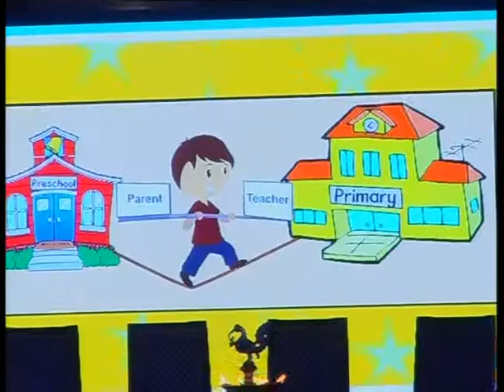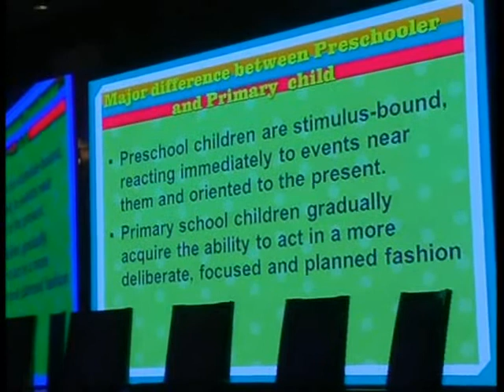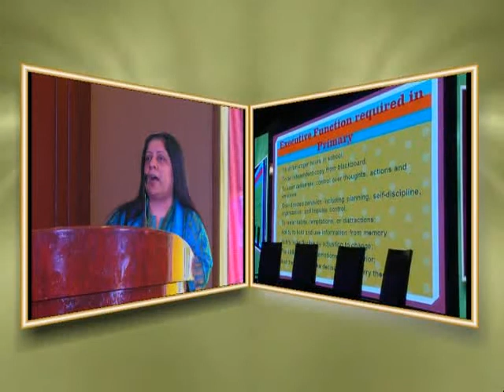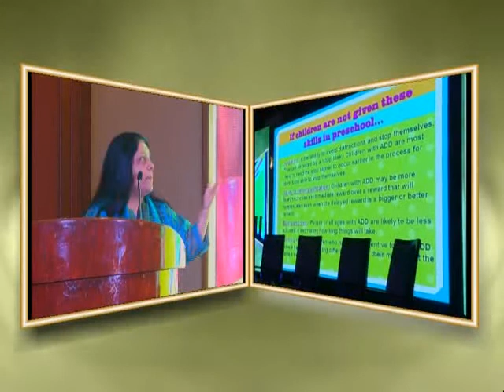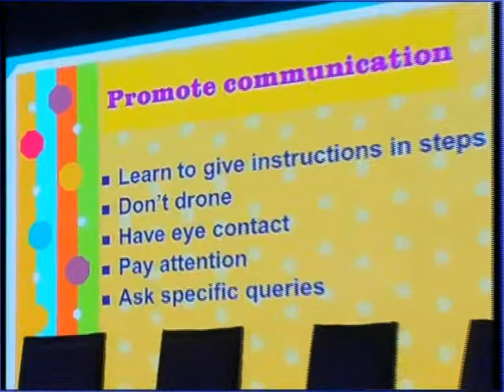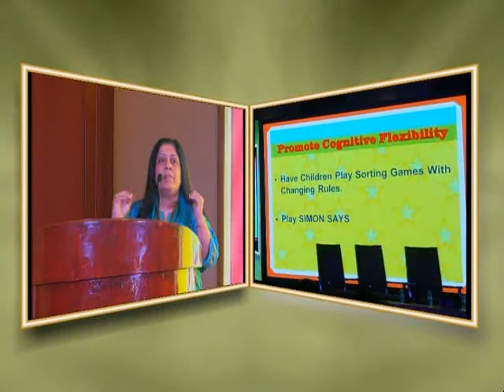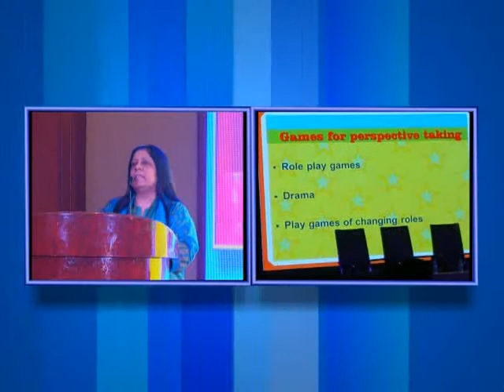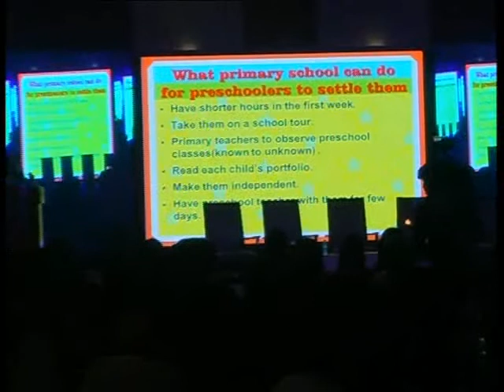Swati Popat Vats @ Educationtoday.co K12 Conference 2015